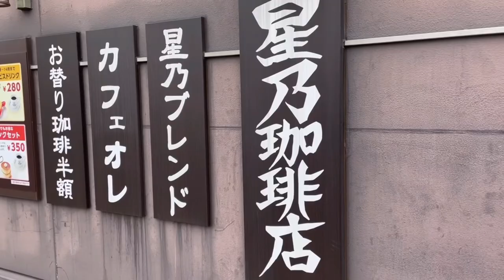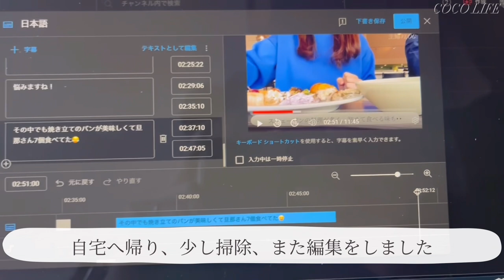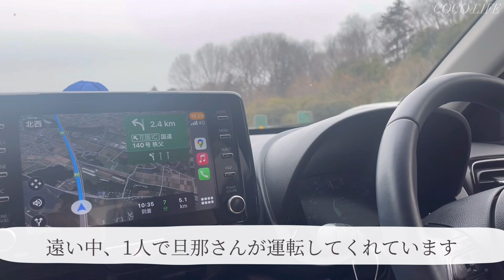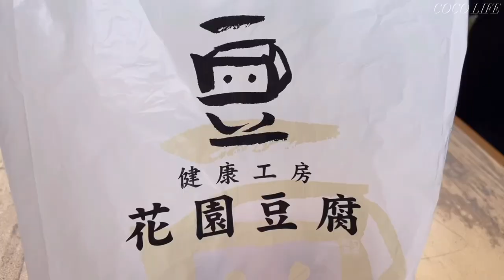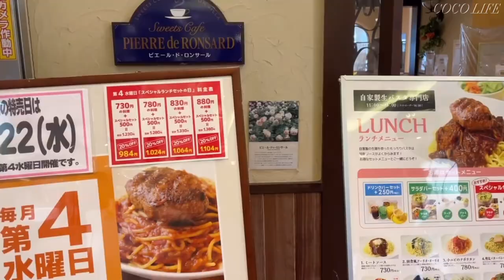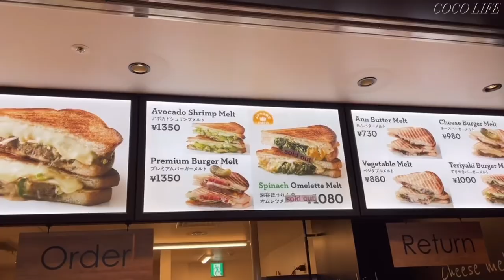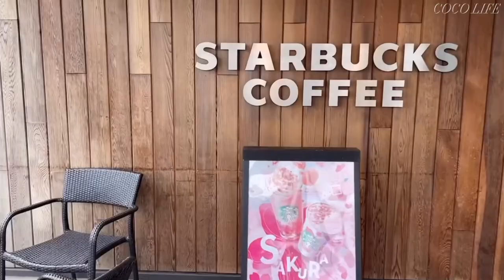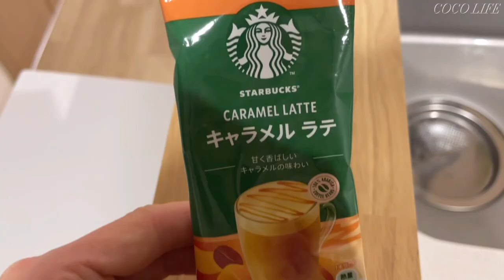いちご狩り🍓花園アウトレットVLOG|主婦のんびり過ごす休日😊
皆さんこんにちわ・こんばんわ💕
いつも動画を見て下さり
日曜日18時に動画を配信しています🌱☺️
【SNS】
このアカウントでは、私の生活・記録・思い出を残していきます☘︎